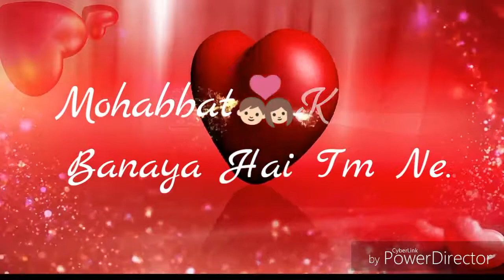Basaya dil me || status song|| new song || old song || romantic song